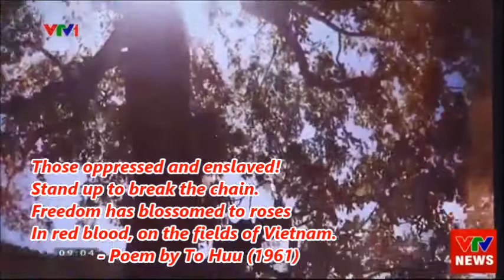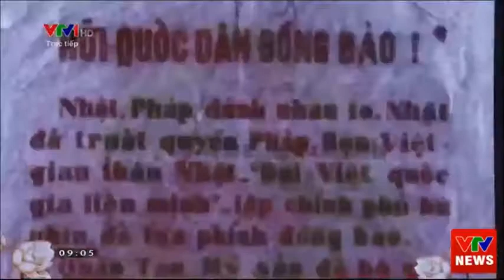Historical Musical Performance - President Ho Chi Minh's 131st Year of Birth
This video is an excerpt of the opening of the musical performance broadcasting live by VTV1 on the occasion of the 130th anniversary of the birth of President Ho Chi Minh (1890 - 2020). It was shown at the virtual celebration of President Ho Chi Minh's 131st Year of Birth, organized by the Canada-Vietnam Friendship Society on May 15, 2021.

English subtitles by New Vietnam Publishing.